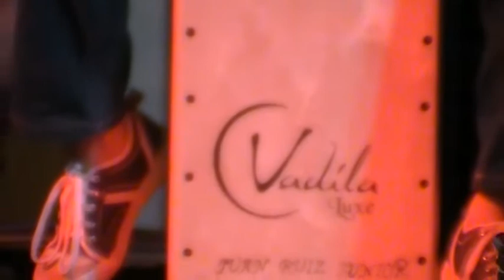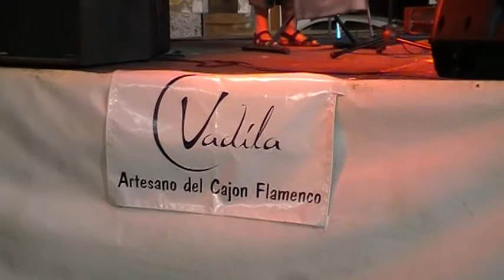Cajones Vadila en el Rociana DrumFest